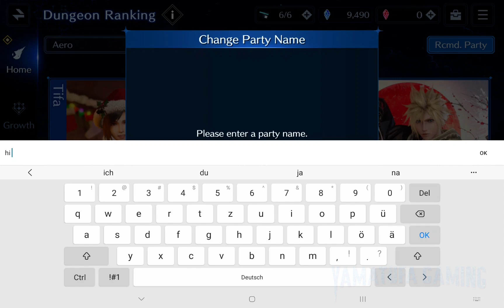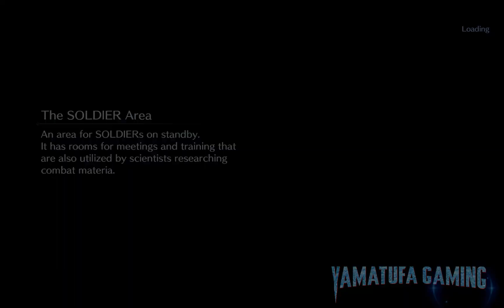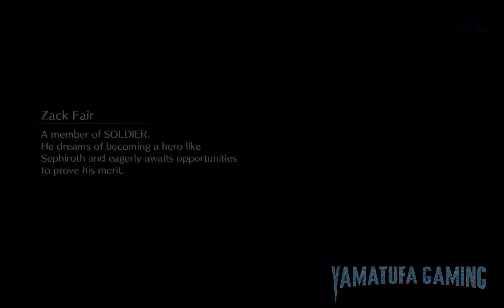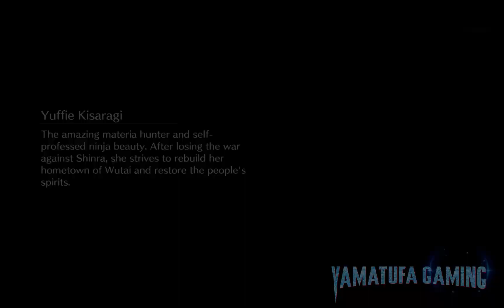FINAL FANTASY VII EVER CRISIS (F2P) Gameplay Part 35 [Dungeon Ranking (Cawpine Cavern)]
FINAL FANTASY VII EVER CRISIS (F2P) Gameplay Part 35 [Dungeon Ranking (Cawpine Cavern)] + more The Secret Sweetheart Story Event | No Commentary

Played and Recorded on Samsung Galaxy Tab 7+

Final Fantasy VII: Ever Crisis is a role-playing video game developed by Applibot and Square Enix, who also publishes it for Android and iOS. It forms part of the Compilation of Final Fantasy VII,
a series of media spin-offs from the 1997 video game Final Fantasy VII.

The multi-player mobile gacha game reimagines the timeline of Final Fantasy VII and the Compilation. It has been released as of September 7th, 2023

FINAL FANTASY VII EVER CRISIS is launching on September 7!